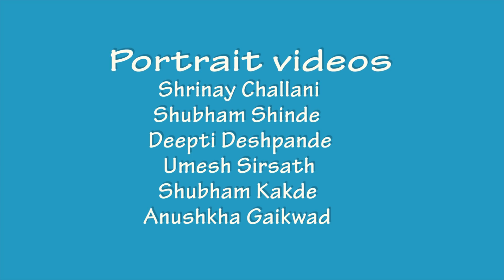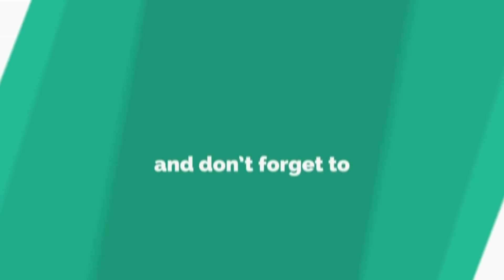Integrative Portrait Video By Animation Planet Studio |Aquaman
Integrative Portrait Video By Animation Planet Studio | Aquaman I Shubham Ghadekar | Shettal Ghugare | Vicky Singh |